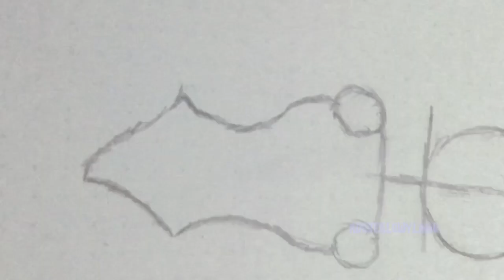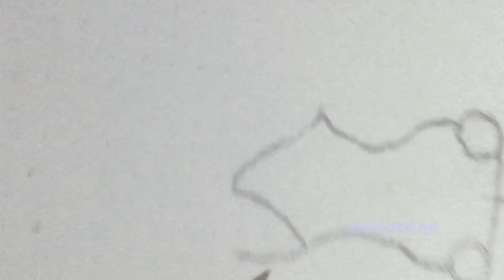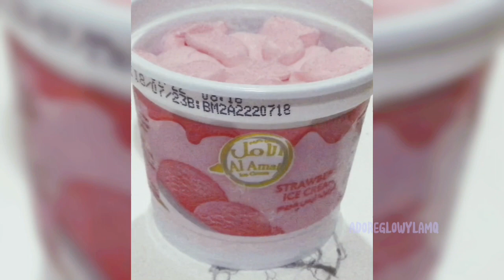Drawing Tutorial Part 2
This is me drawing if I get 50 subscribers I will show my skin tone

That’s all